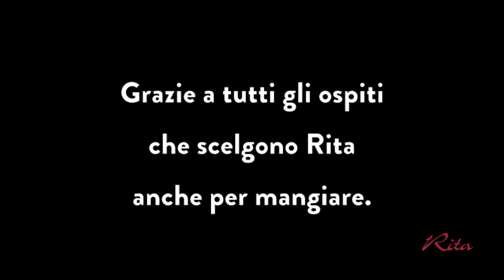Se a Natale sono tutti più buoni, mangiali!